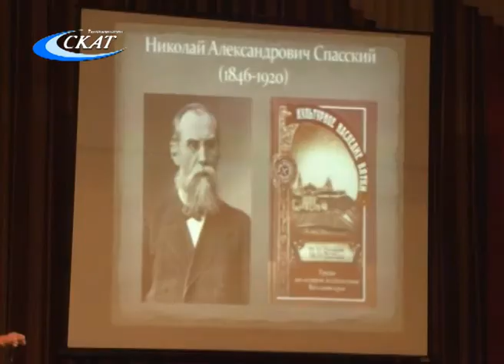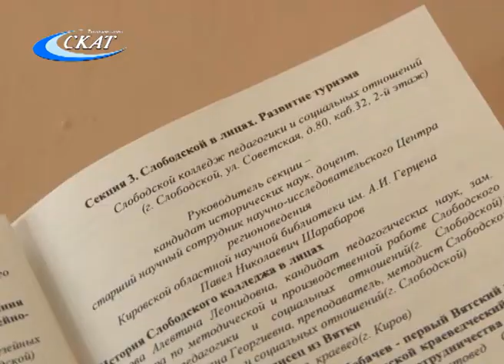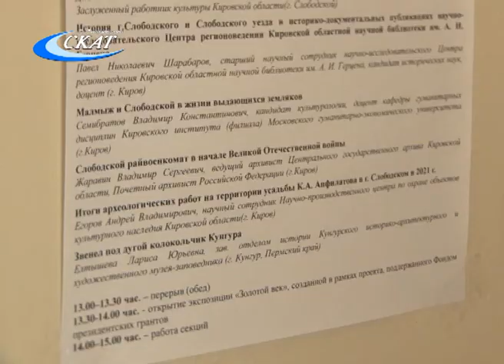НАУЧНО-ПРАКТИЧЕСКАЯ КОНФЕРЕНЦИЯ «СЛОБОДСКОЙ И СЛОБОЖАНЕ»